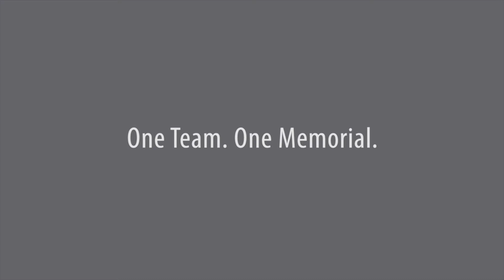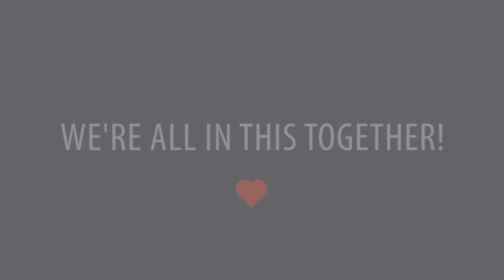Memorial Health | We're All in This Together!